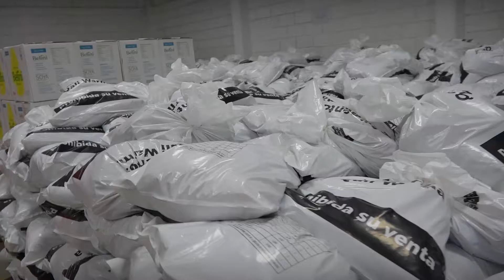Entrega de alimentos de Qali Warma en Villa El Salvador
¡Continuamos con el trabajo articulado! 💪🇵🇪

A fin de atender a la población más vulnerable, la ministra de Desarrollo e Inclusión Social, Dina Boluarte, realizó la entrega de alimentos de Qali Warma a la municipalidad distrital de Villa El Salvador.